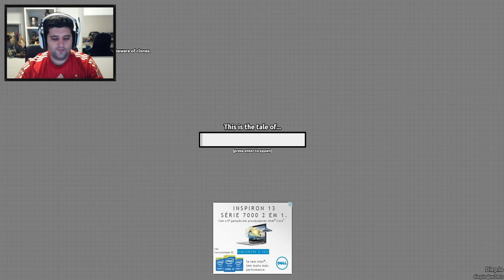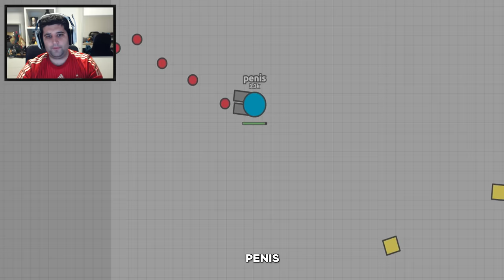MEU TANQUE TEM 8 CANOS, FIQUEI EM PRIMEIRO! AGAR.IO DE MACHO - DIEP.IO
Nessa gameplay iremos jogar mais uma cópia de Agar.io, o Diep.io, que ao invés de bolinhas, são tanques!

Os Piratas